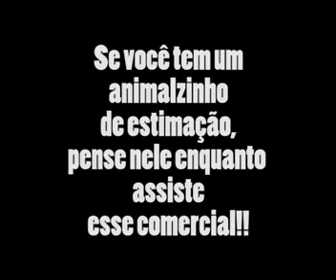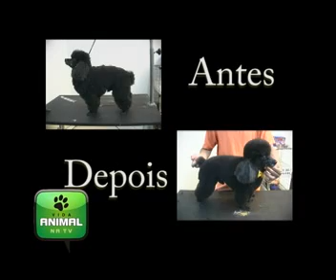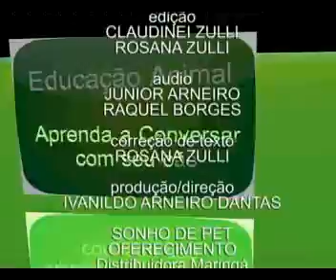VIDA ANIMAL NA TV / TRANSFORMACÃO